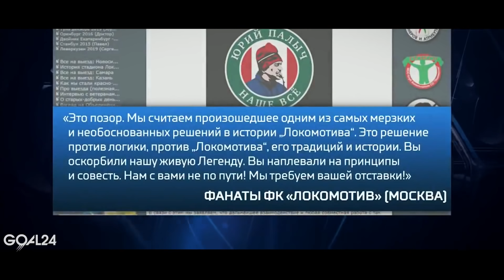БАРСЕЛОНА, ЧТО ТЫ ТВОРИШЬ!? НЬЮКАСЛ СКУПАЕТ ТОП-ФУТБОЛИСТОВ. НОВОСТИ ФУТБОЛА - GOAL24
Мы собрали всё самое интересное и сейчас поделимся с вами новостями футбола.